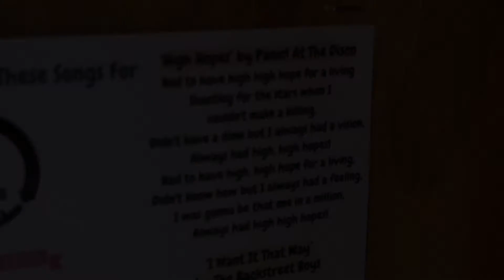High Hopes Hell-ILC TV Session 1